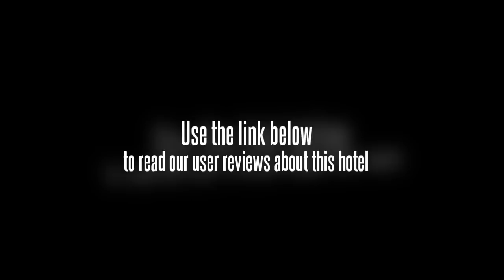Las Cabanas Beach Resort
With its central location, Las Cabanas Beach Resort is within easy reach of most tourist attractions and business addresses in Palawan. All hotel's guestrooms have all the conveniences expected in a hotel in its class to suit guests' utmost comforts. Each guestroom features amenities such as non smoking rooms, desk, shower, balcony/terrace. The amenities and services offered at this Palawan accommodation include laundry service/dry cleaning, restaurant, room service, safety deposit boxes, hotel/airport transfer, tours. Leisure and sports facilities available on the hotel's property comprise massage, water sports (non-motorized), private beach, garden. The hotel provides a warm and welcoming service of international standard. To make a reservation at the Las Cabanas Beach Resort Palawan with our secure online booking form, please choose your preffered period of stay.